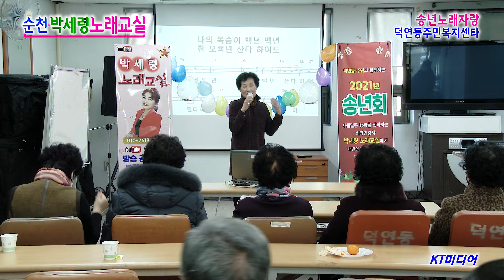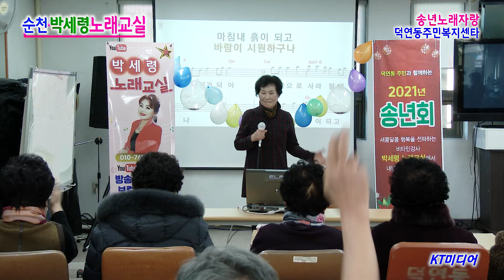강예심 / 하여도 [2021, 박세령 노래교실 수강생 노래자랑&송년회]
순천시 덕연동 박세령 노래교실에서는 2021년을 보내면서 수강생들이 1년  동안 갈고, 닦은 가요 수강 실력을 뽐내는 송년 노래 자랑을 하면서 즐거운 한해를 마무리 하였다.